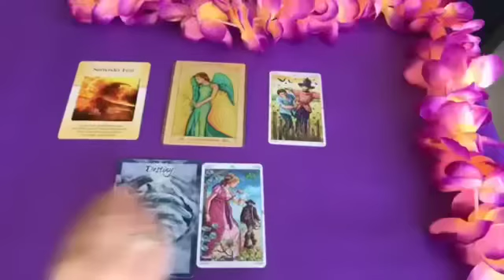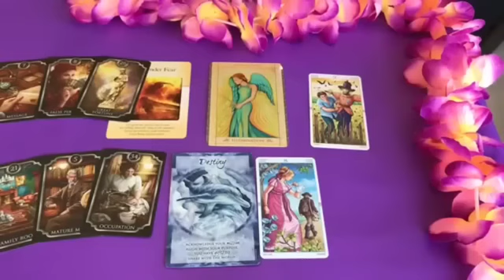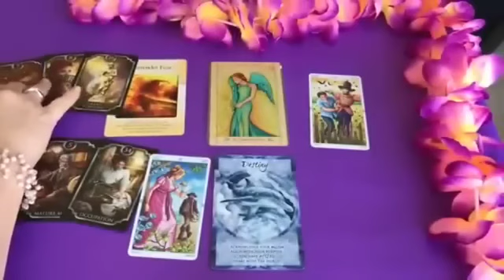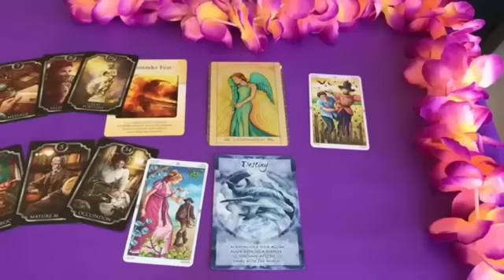Virgo ♍️ GOD'S PLAN!!💕💰Virgo This Is About To Be Amazing For You!! 😍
Virgo Love
Virgo 2024
Virgo today
Virgo March